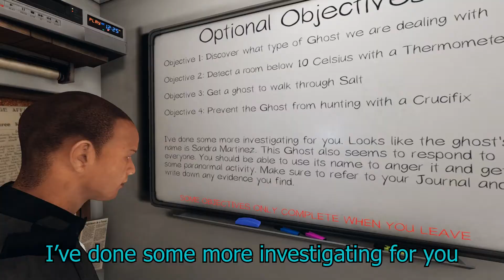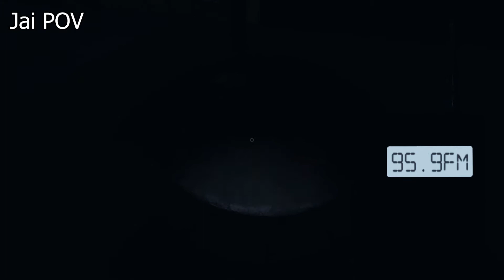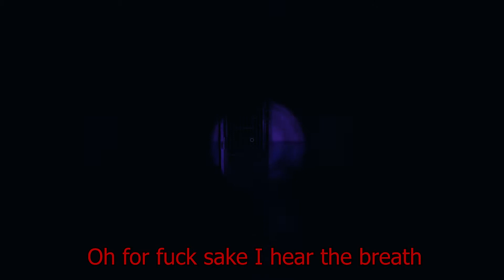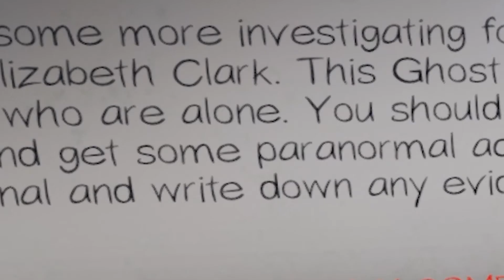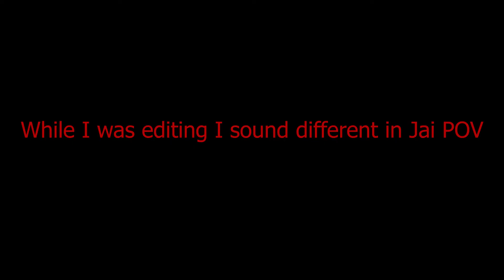I really really hate my friends (Phasmophobia.exe)